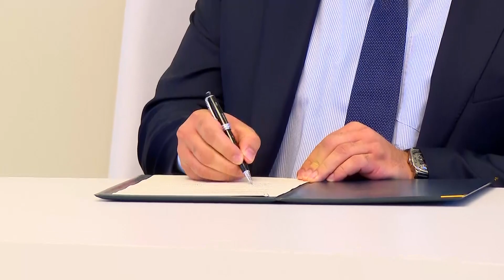ირაკლი ღარიბაშვილსა და უზბეკეთის პრემიერ-მინისტრს შორის გაფართოებული ფორმატის შეხვედრა გაიმართა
საქართველოს პრემიერ-მინისტრსა  და უზბეკეთის რესპუბლიკის პრემიერ-მინისტრ აბდულა არიპოვს შორის გაფართოებული ფორმატის შეხვედრა გაიმართა